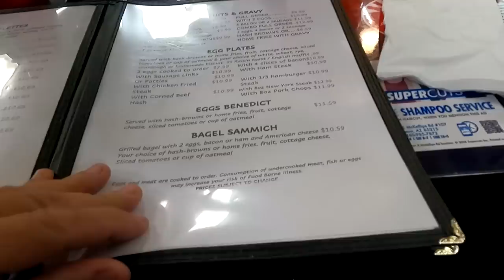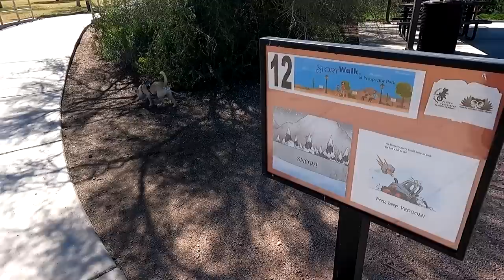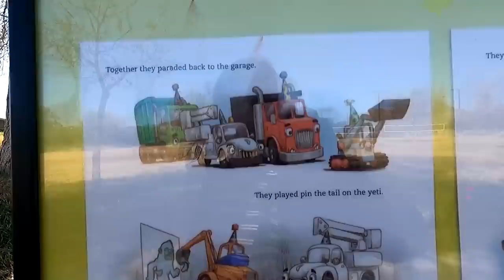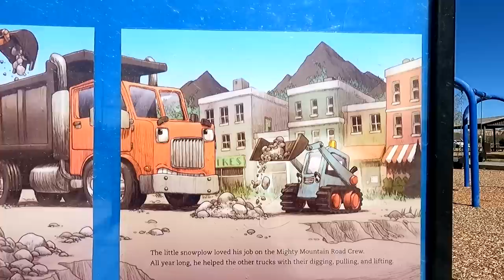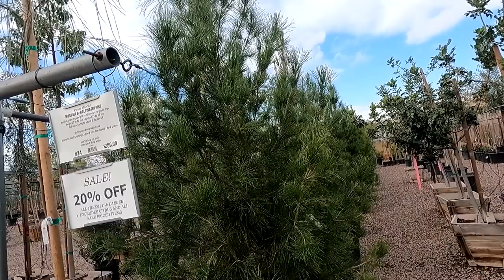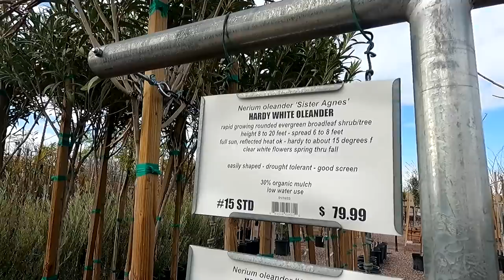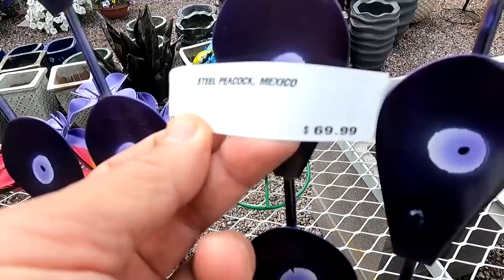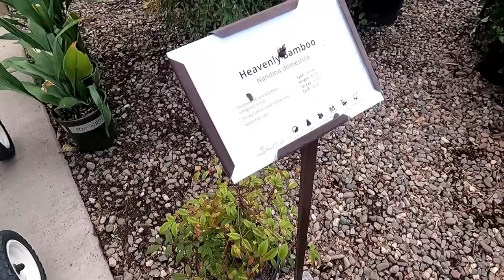Brush Fire Burning At RV Camp, Nomad Garden Update, What's New At Nurseries & Fresh Baked Bread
In this particular video. we get back to camp after going to town, to see they are burning brush fires and wonder what the heck is going on, then i give you an update on my nomad garden plants and a few going back to the property, I also give a tour of two nurseries and some new plants. We also try some fresh bread that Jeff baked himself.
My name is Ausia and my dog's name is Moo-moo... my rig is the Lucky Panda, a 28ft 2018 Coachmen Leprechaun towing a 2008 Chevy Colorado or sometimes a trailer and 2014 Can-Am Maverick 4 wheeler. I live full-time in a motorhome off the grid with 700ah of Battle Born lithium batteries and 600 watts of solar. My channel is about traveling in my RV to different locations across the U.S. with various friends that I call my tribe, where we camp, hike, bike, paddle board, 4 wheel, go to events and venues, eat at different resturants and explore new places. Certain times of the year I'm at my homestead in Williams the high desert of northern Arizona where we are working on projects, homesteading, gardening and try to practice permaculture and being self-reliant. I am transgender and part of the LGBT community and just wanting to be open and honest about who I am. I welcome anybody with an open mind and heart. "Onward Bound!" Happy Homesteading!

Music...
ES_Only Way is Up - Vicki Vox